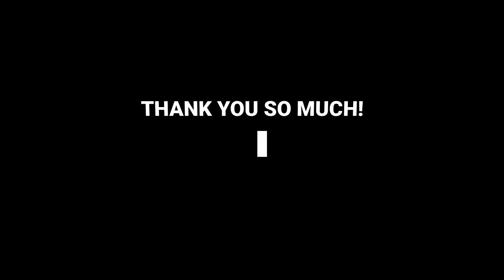GTA v mission GTA 5 - Mission #26 Hotel Assassination | 100%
'Welcome"
This is the gaming channel. Gays, enjoy gameplay in Bengal "The Gaming Father"
Looking forward to your support and feedback.

GTA v mission GTA 5 - Mission #25 Hotel Assassination | 100%